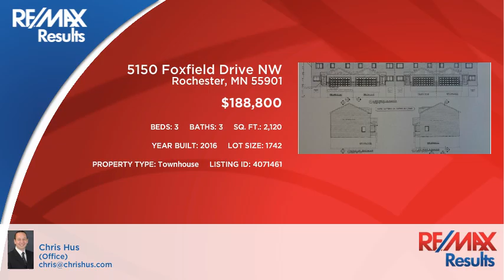5150 Foxfield Drive NW Rochester, MN 55901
Chris Hus - RE/MAX Results
3 beds 3 baths